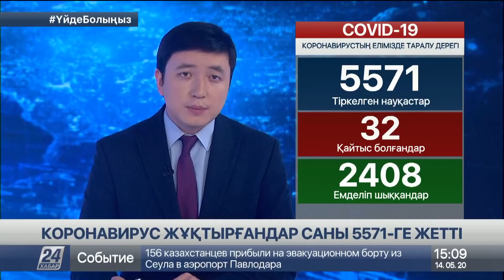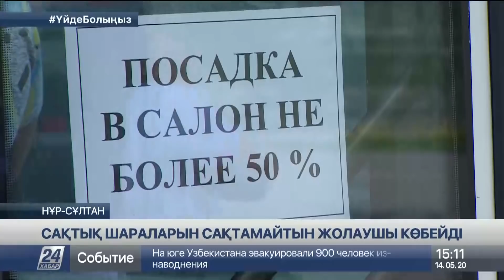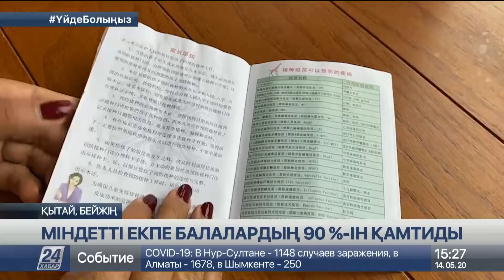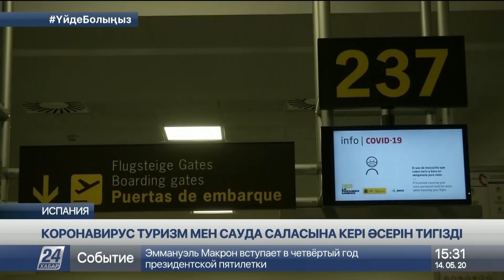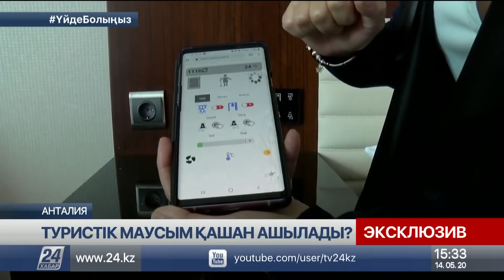14 мамыр 2020 жыл - 15.00 жаңалықтар топтамасы